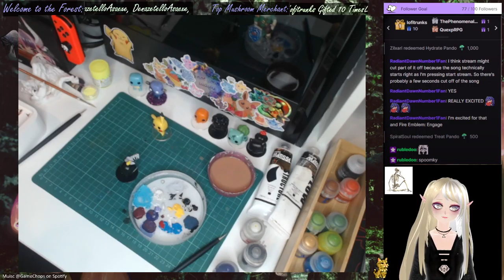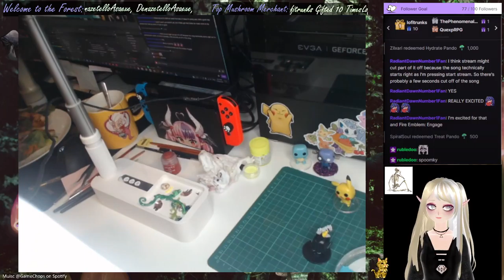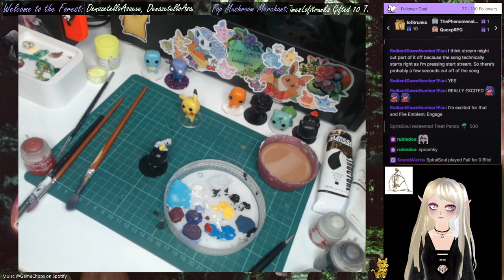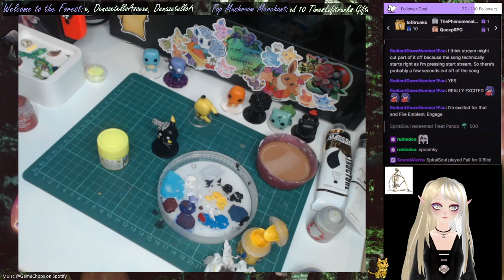Pokémon Repaint - Spooky Edition 2